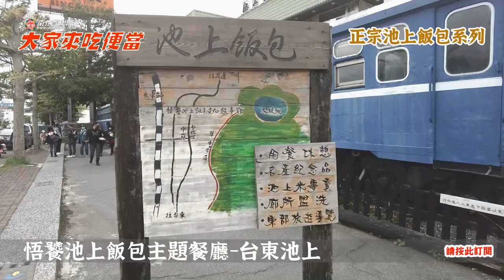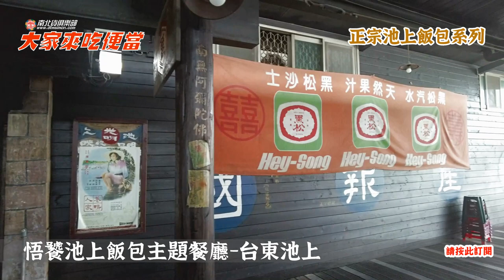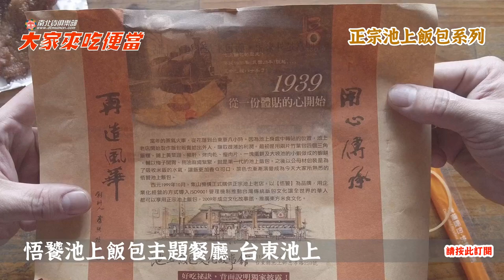台東池上飯包主題餐廳 ，正宗池上飯包系列之一-大家來吃便當40-電冰箱吃給你看 電冰箱美食分享頻道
來到美麗的後山池上，怎能錯過赫赫有名的池上飯包呢?
好山好水好好吃，池上飯包主要三家店本系列讓您一次看個夠!